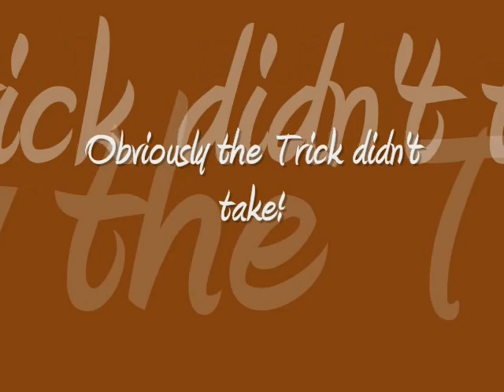The Berg Show 2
Lauren Demonstrates to berg how to do a trick on the trampoline